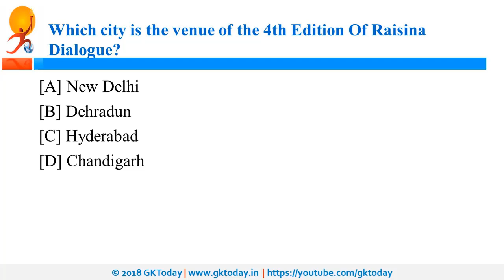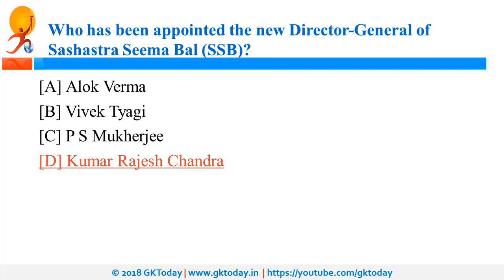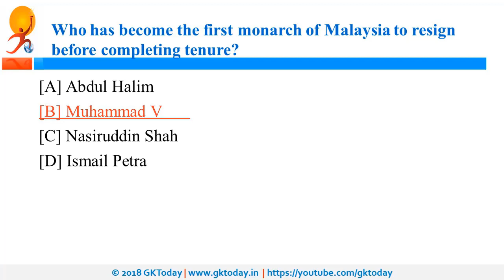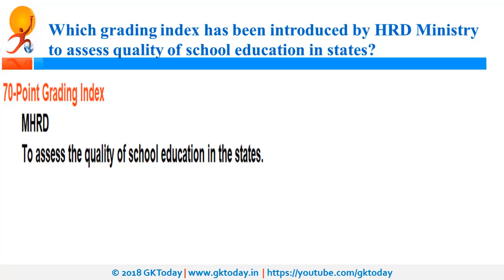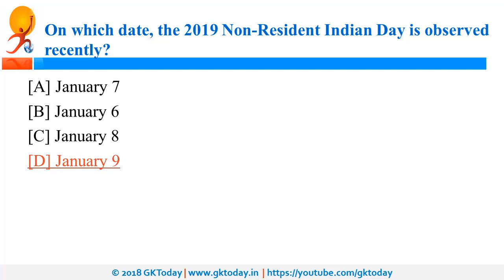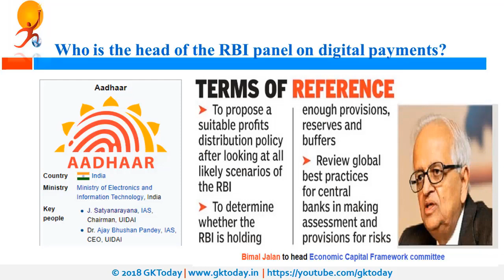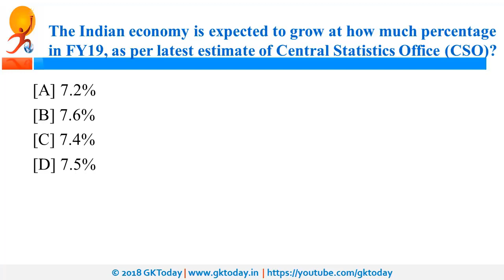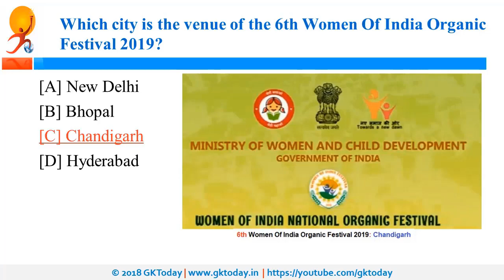Current Affairs January 10 , 2019 : English MCQs